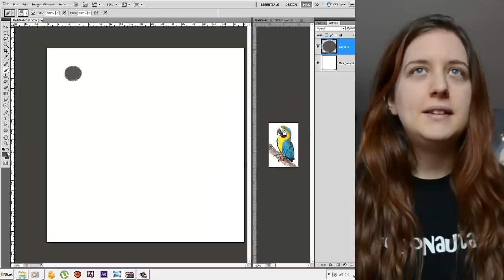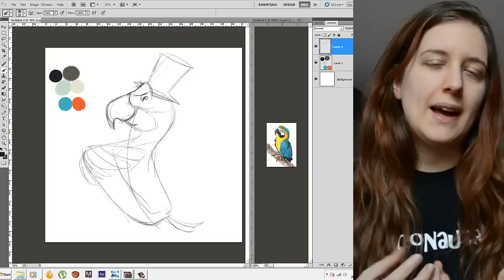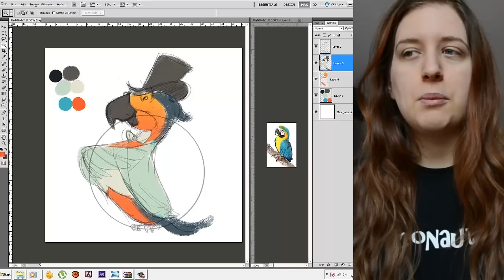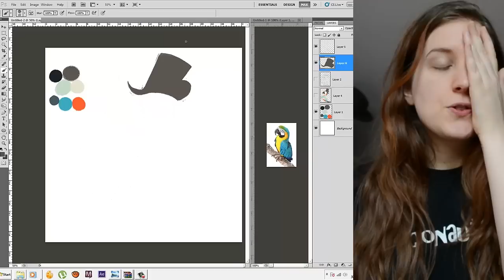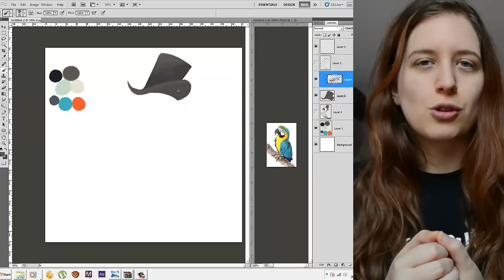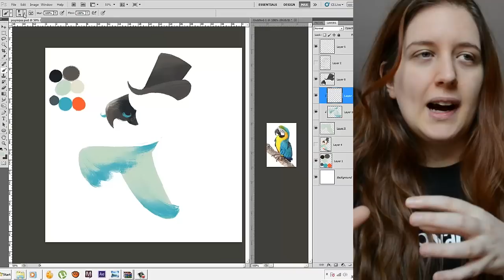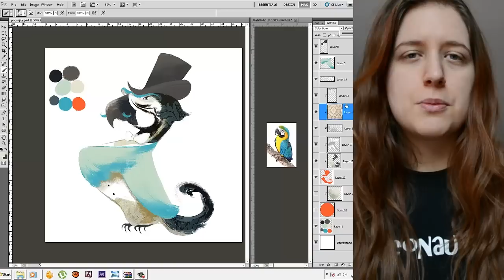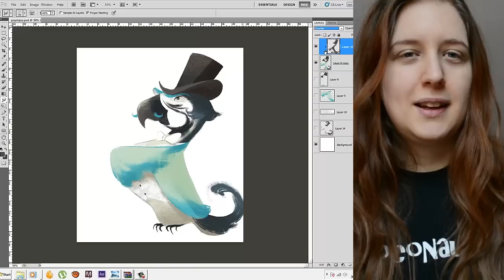Disegna un pappagallo chic con Max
Hello! Siete piombati in un canale di tutorial di Photoshop in Italiano (gaudio) dove faccio speed painting, untooning e vlog (meno gaudio). Benvenuti! dalla vostra Max di fiducia..
Ciao, welcome in my channel! I do Photoshop tutorials (sub English) and I draw & retouch whatever I feel like. Belt up & ready for the trip! XOXO, Max